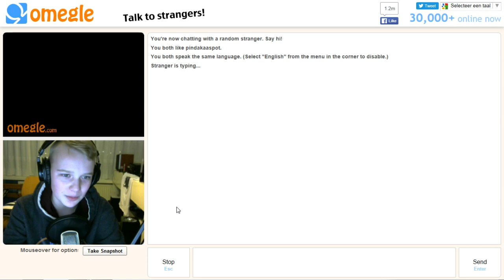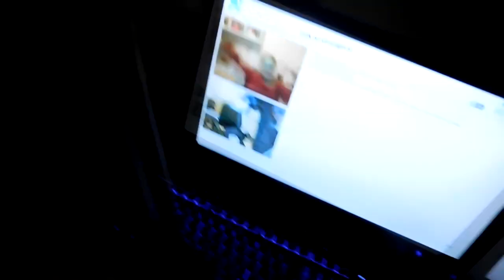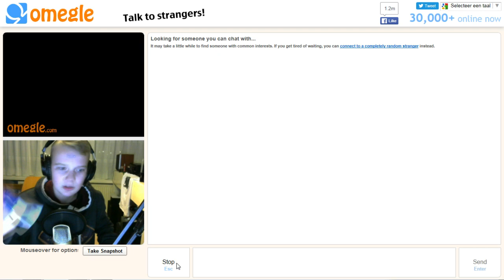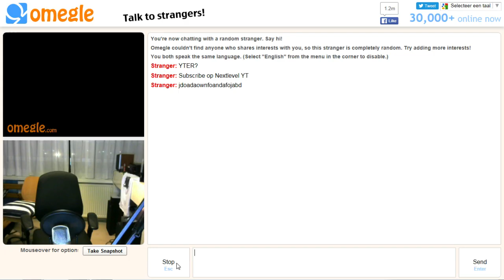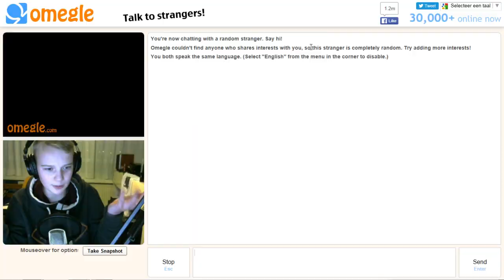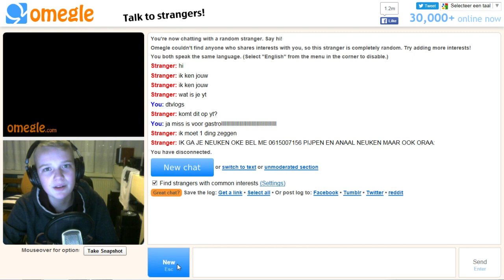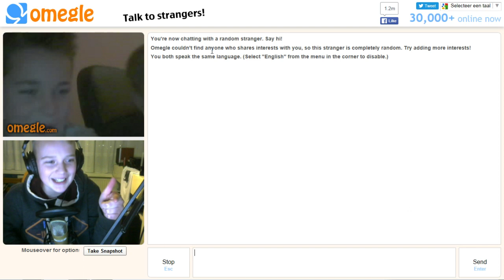[Gastrol] IK KOM MIJN ZUSJE TEGEN OP OMEGLE!